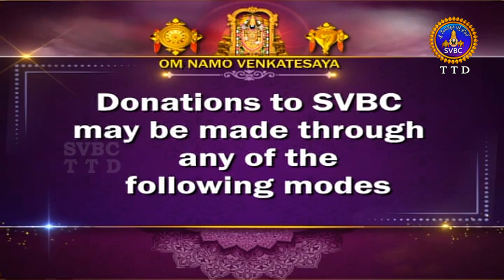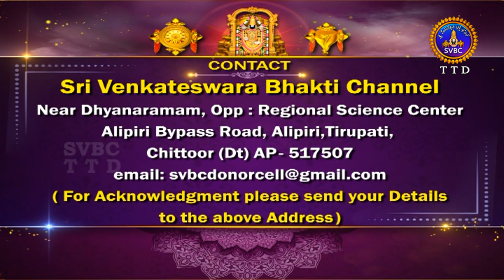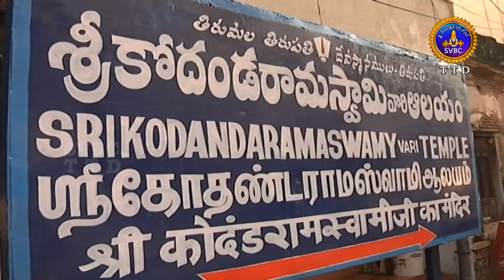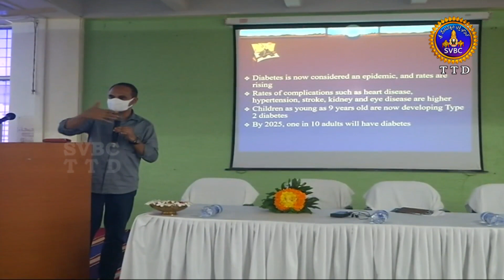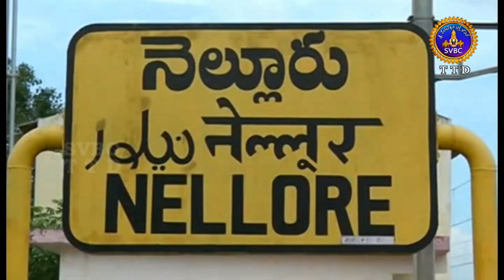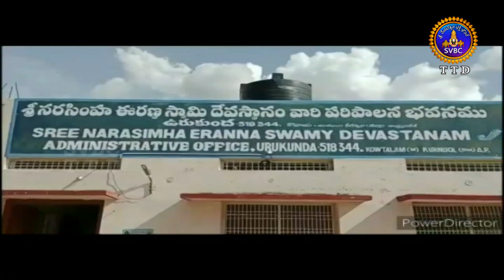ఆధ్యాత్మిక విశేషాలు || Adhyatmika Viseshalu || 10Pm || 28-07-2022 || SVBC TTD